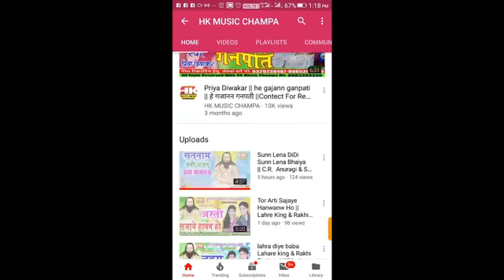Jammo Turi man 4G Mobile Chalathen || जम्मो टुरी मन 4G मोबाईल चलाथें || Sanjay Anand Chauhan cg song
# you Tube#
Channel Name_ Singer Sanjay Anand
Song- Jammo Turi man 4G Mobile Chalathen
Singer Sanjay Anand Chouhan
Recording Center HK Music Champa Chhattisgarh
Hi
Friends This Song is Very Lovely Song I have Sung a song
You tube channel Singer Sanjay Anand
Thanks all friends Sanjay Anand Chouhan